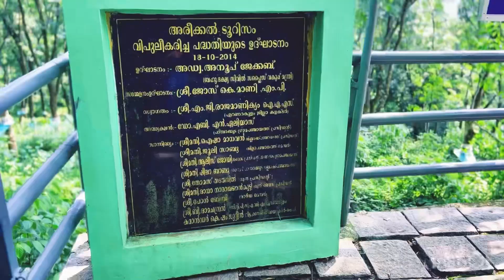Areekkal Waterfalls |kochi tourist places|pampakuda piravom